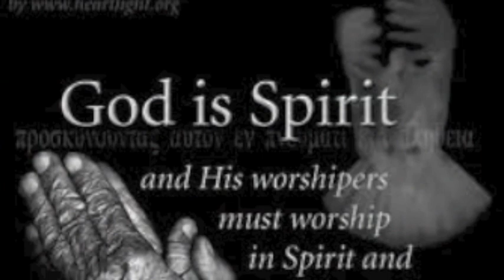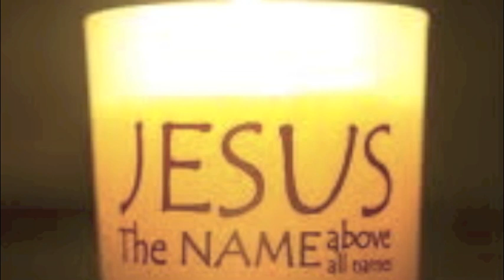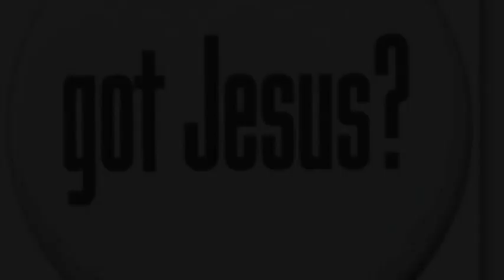One Common Truth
One God, One Faith,One door, One truth.